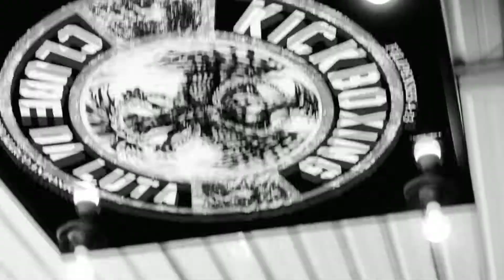Fight like a grl !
🎥Making of da @miimiyuky